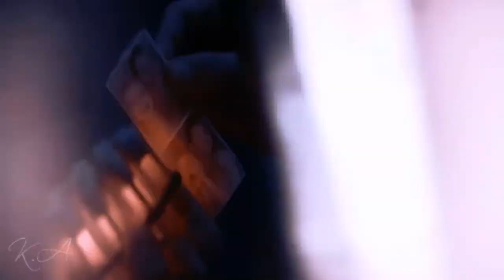Natasha & Yelena || Birds [Black Widow]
🌟SEJAM BEM-VINDOS(A) A MINHA /NOSSA DESCRIÇÃO🌟

➡Leiam por favor💜

🚨THIS VIDEO IS NOT INTEDED TO INFRINGE ANY COPYRIGHT OR IMAGES TERMS🚨

🚧 ATTENTION THE VIDEOS I TAKE ARE NOT MY THEN CREDITS TO YOUR OWN DEBTORS🚧

❌CASE I HAVE USED SOME MUSIC THAT YOU USED IN THE SAME CHARACTER I AM EXCUSE ME TIMES I END UP FORGETTING AND REPEATING❌

⭐ESTRELAS PARCEIRAS⭐

Betty Mikaelson

Central Descendentes

Pirou Lirou Laiers

Ronnie Mendes

Mitsuha-chan UwU

               🌠INFORMAÇÕES🌠

✨Thumb/Banner: PicsArt e Canva

✨Onde eu baixo ou videos: Ryt Music

✨Edição: Kory Anders (Eu mesma)

🚫OFFENSIVE COMMENTS WILL BE EXCLUDED🚫

🔕DONT REPLY THIS VIDEO IN YOUR CHANNEL PLEASE.🔕

🔜Caso queira dar ideias de temas para videos deixe nos comentario plese obrigada🔙

                        🔣TAGS🔣